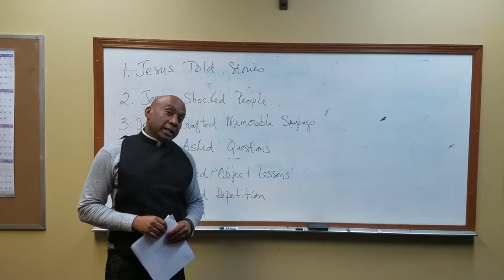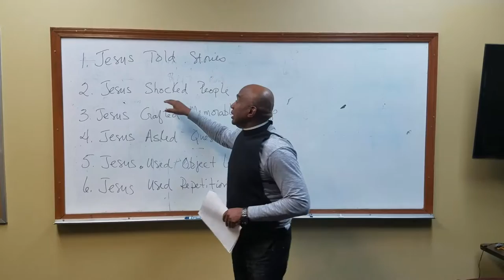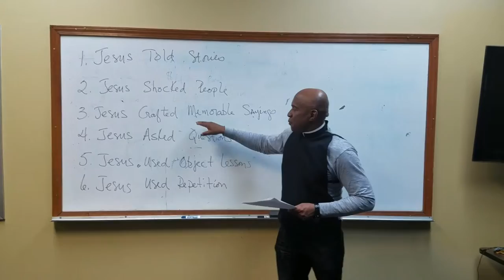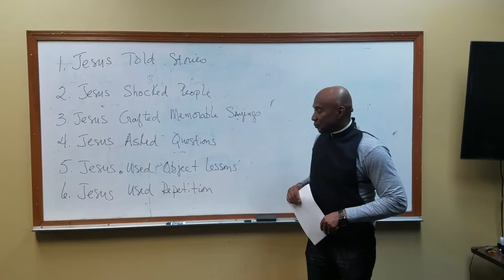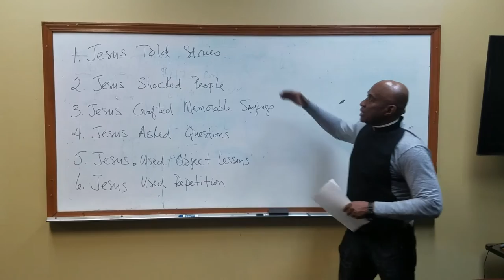Deacon class February